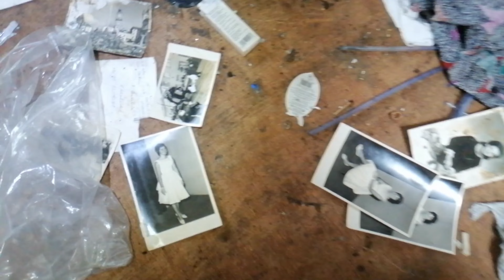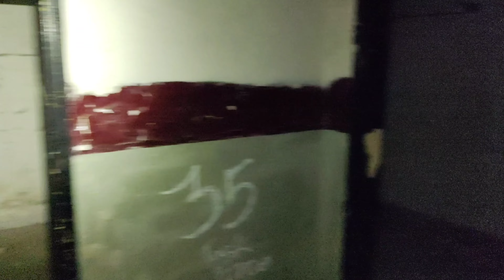URBEX | Podzemí velitelské stanoviště PVOS | krátká návštěva s komentářem | Update 2022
Podzemí velitelské stanoviště protivzdušné obrany státu

Hudba: Someday
Hudebník: Alexander Delarge